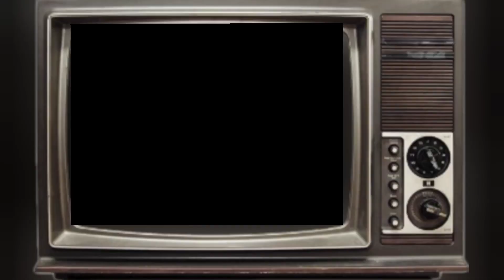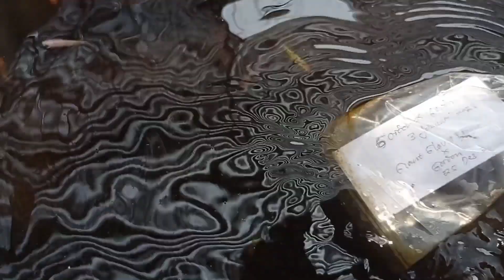MUTASI IKAN CUPANG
vidio sebelumnya mutasi di malam hari

assalamu'alaikum guys di vidio kali ini kita membahas ikan kita yg bermutasi di lu bukan ikan cupang yuk ikut keseruan kita di vidio kali ini